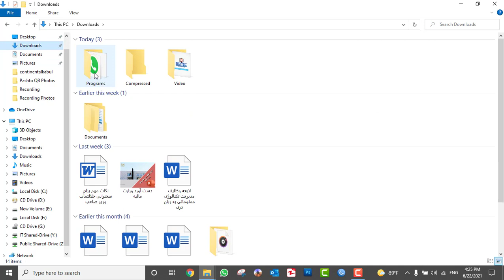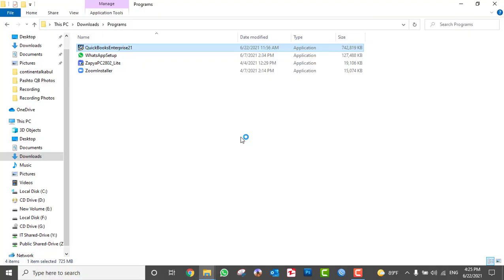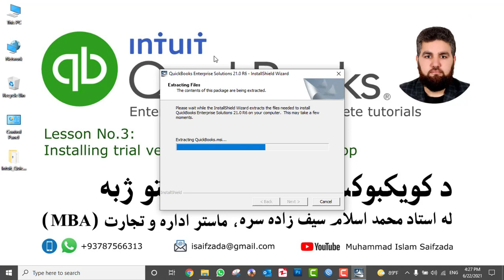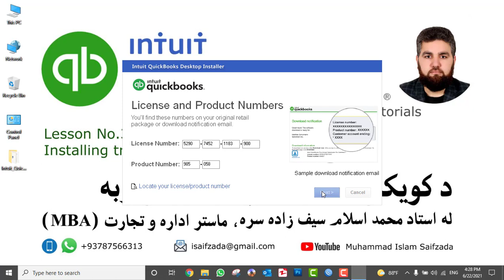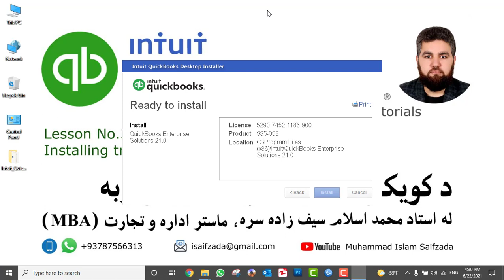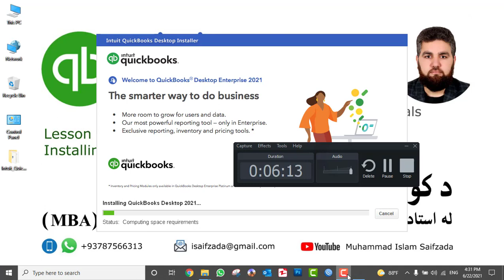QuickBooks tutorials in Pashto - Day03: Installing Trial Version of QuickBooks desktop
In this video you will learn:
How to Install Trial Version of QuickBooks desktop